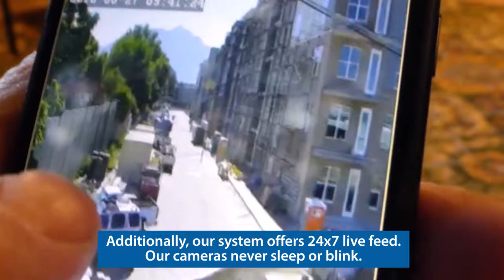Why Choose Camera Security Trailers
Camera Security Trailers offers products that effectively control any kind of theft and vandalism on job sites.